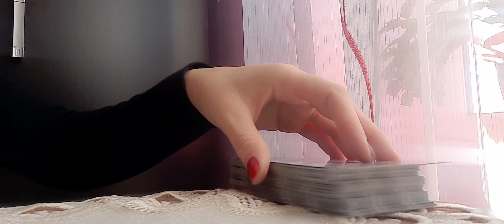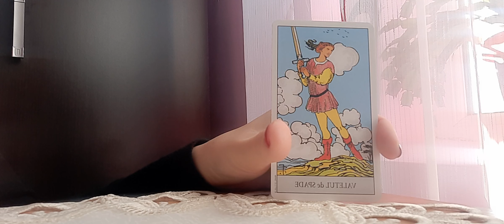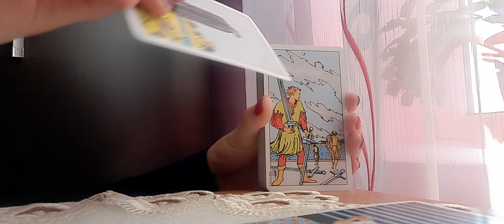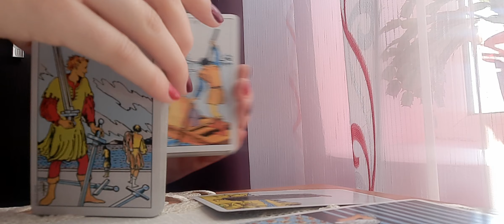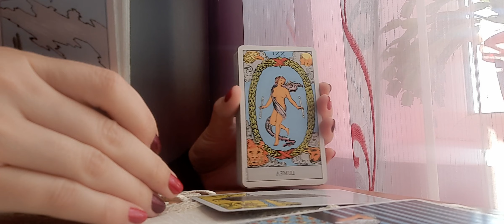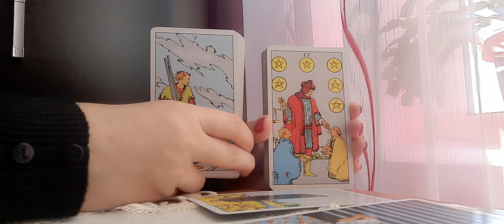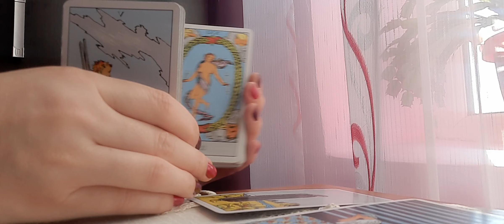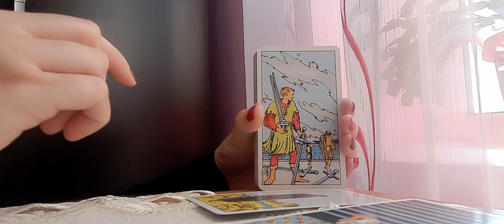Taur ✨️22-28 Ianuarie ✨️Căutați soluti pentru a ieși dintr.un compromis! 🧐❤️‍🩹